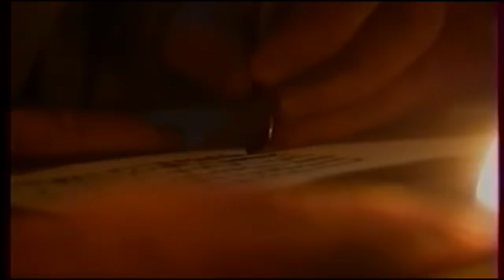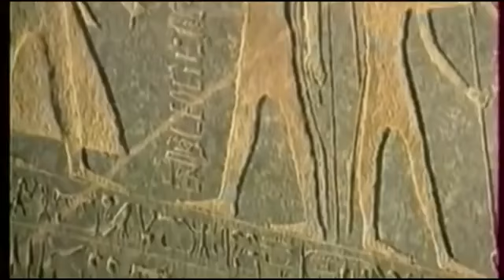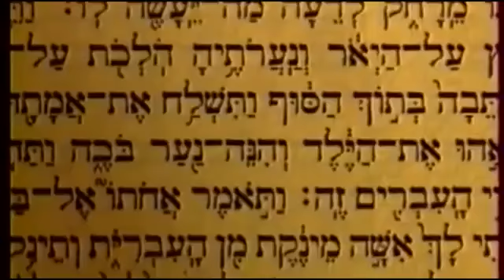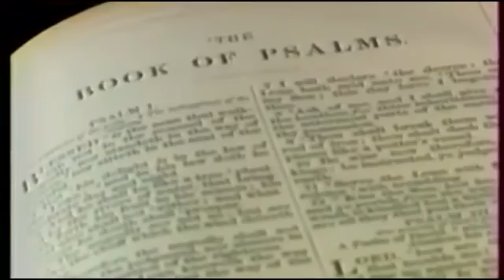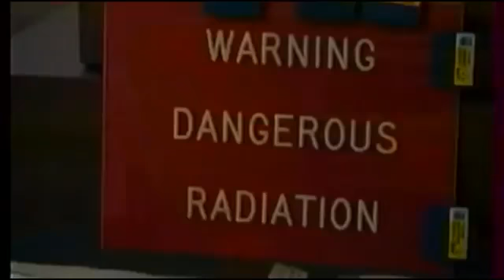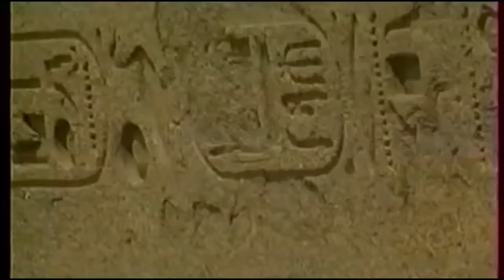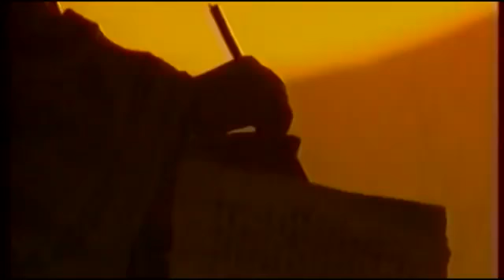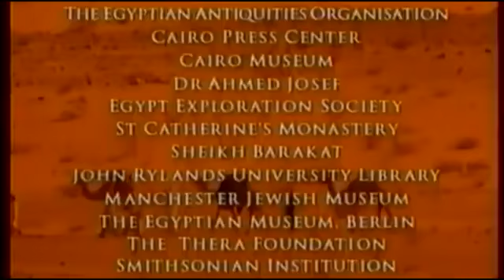LA BIBLE EST ELLE UN OUTIL POUR COMPRENDRE LHISTOIRE